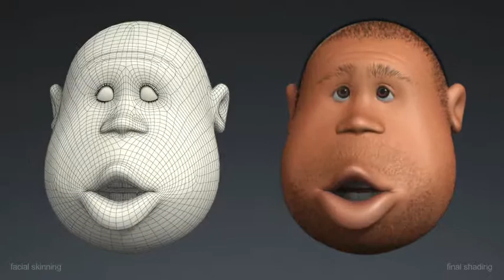Character setup demoreel (fall 2009)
This demoreel shows a work sample from my first animated short "Heavy!". I was responsible for all visual elements including story, design, modeling, character setup, animation, cloth, fur, dynamics, shading, lighting, rendering and compositing using Maya, Photoshop and Shake.